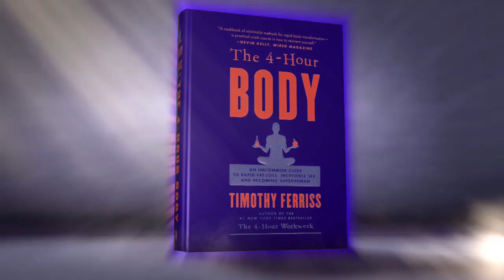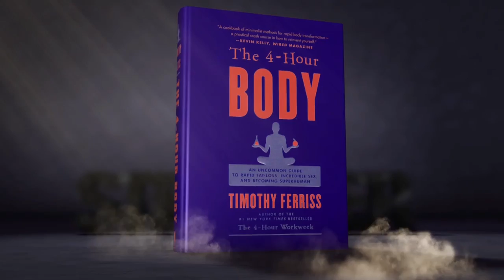Does Working Out Affect Your Brain Function?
Tim Ferris talks about why physical performance, and staying active, has such a huge effect on your mental performance.  Staying physically fit is possibly the truest method you can put into practice today, that that has a monster effect on your mental output and performance for life.